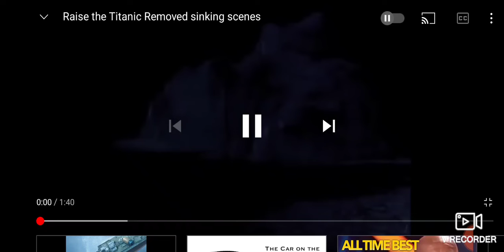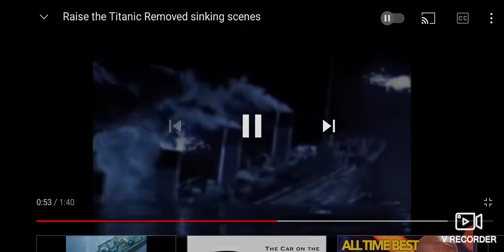Raise the Titanic - Deleted Sinking Scenes